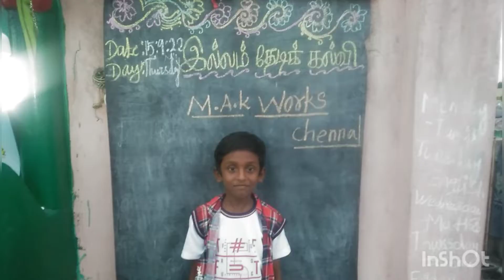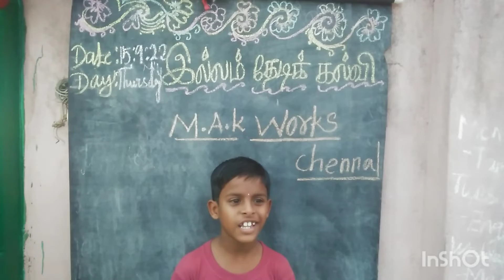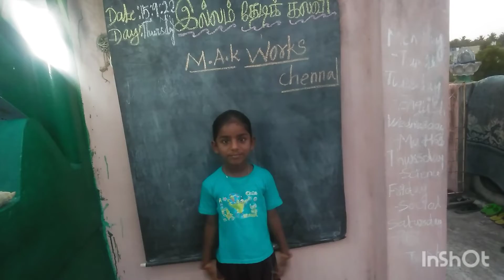illam thedi kalvi- reading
illam thedi kalvi- my students reading.
if you like this video means friends.